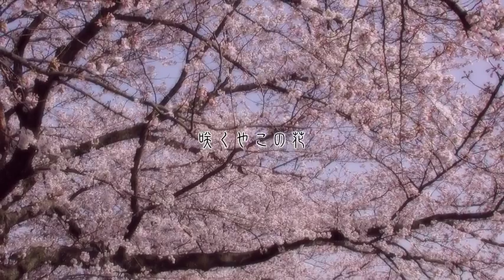咲くやこの花 - Chiquewa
" Sakuya Konohana "
This is my original Japanese pop style song with vocaloid "Megurine Luka".

:: authority ::
Melodion solo inspired from "Auld Lang Syne" by unknown (Scottland old fork song)
Words inspired from "Naniwazu no uta" by Wani (from Kokin Wakashu)

:: credits ::
song,words,guitars and programming : Chiquewa
drums,suzuki-melodion : Pandacchi